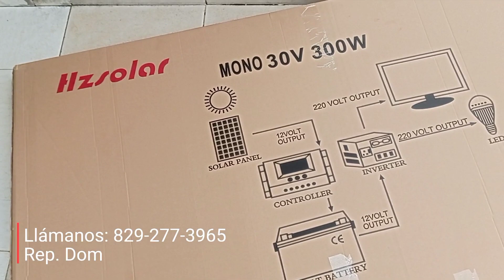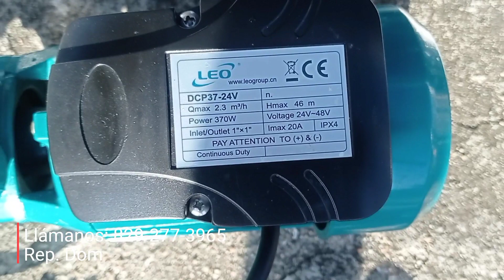Bomba de agua solar,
En este video se muestra  una bomba solar periférica

cómo subir agua a gran altura,

en este video se muestra cómo elevar agua a
gran altura
cómo subir agua sin electricidad
cómo subir agua sin bomba